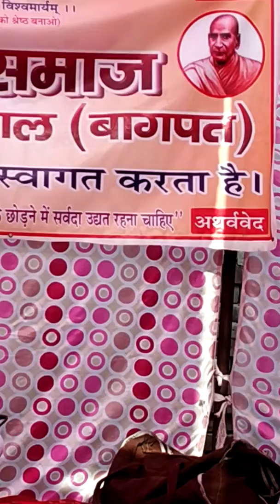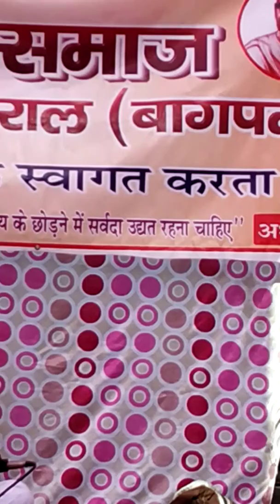गायक अशोक प्रबोद जी🔥🔥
गायक अशोक जी